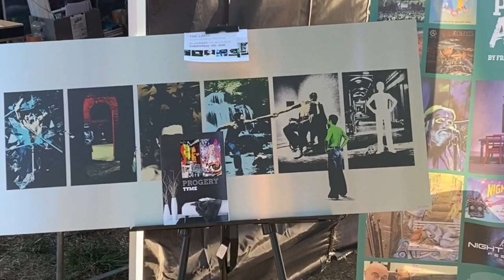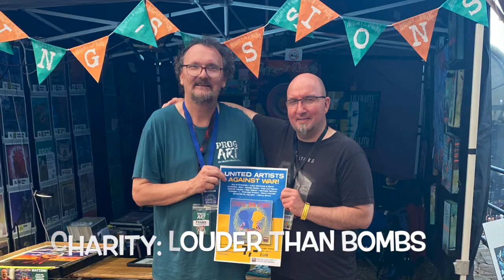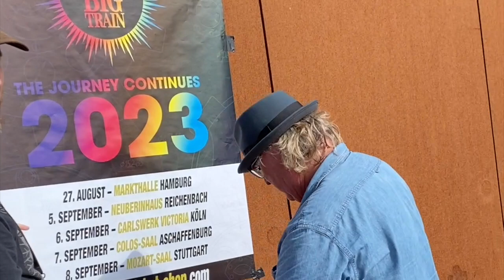Night of the Prog Festival - Loreley 2023 Art-Exhibition and Signing Sessions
Back home, here is a little throwback from our command center at the Night of the Prog Festival - Loreley Amphitheater. We were able to present our art again and welcome many artists and bands to the signing sessions in our tent. It was another unforgettable weekend. Angelika and I would like to thank many friends, fans and new customers for the great interest in Prog-Art.de. Many thanks also to the many helpers in the background who make this festival possible with a lot of commitment. In case you missed visiting us.
And if you don't have a festival ticket for next year or the tour of Big Big Train 2023 or The Musical Box 2024 yet, visit Winfried's website